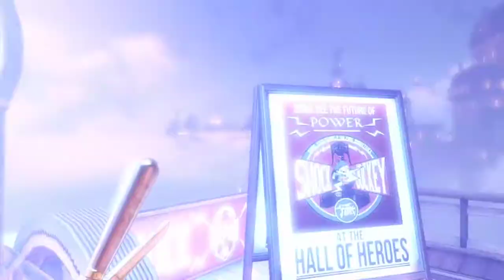Bioshock Infinite (Nintendo Switch) Walkthrough Part 3